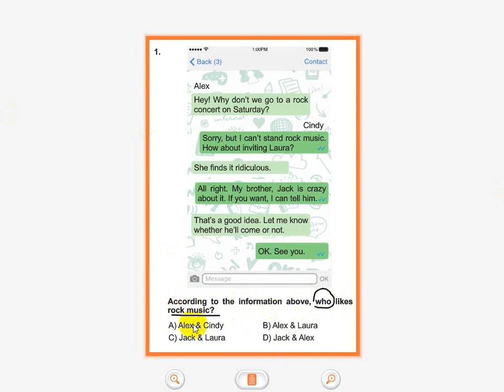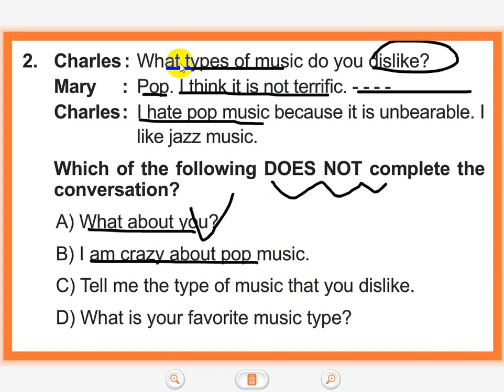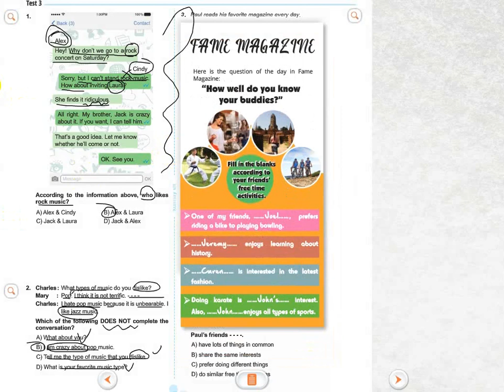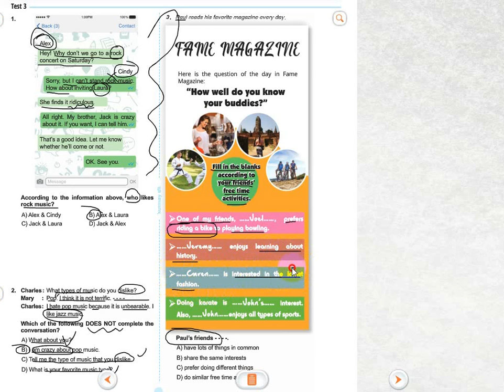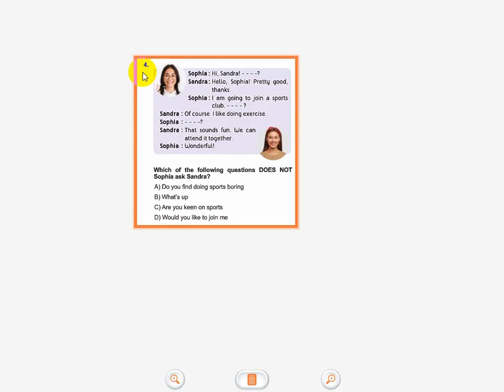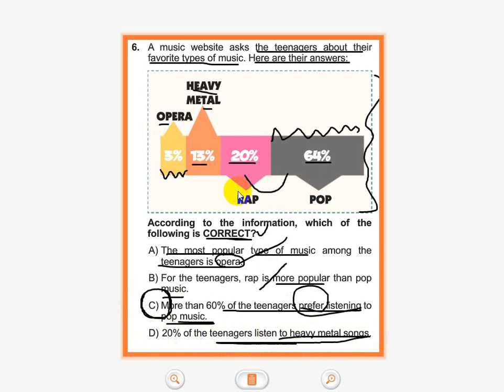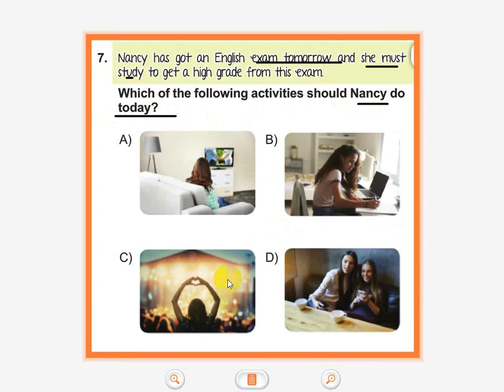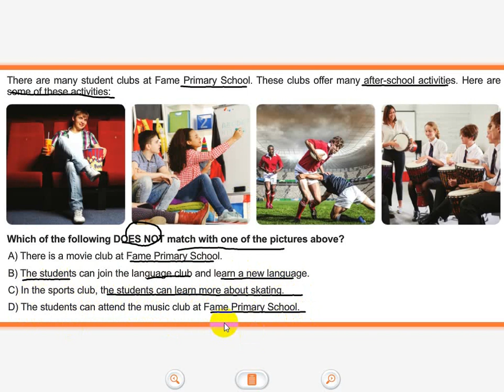8. Sınıf Unit : Teen Life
Test çözümü